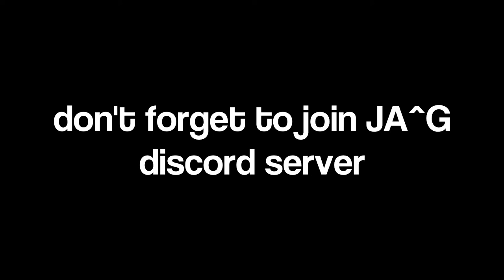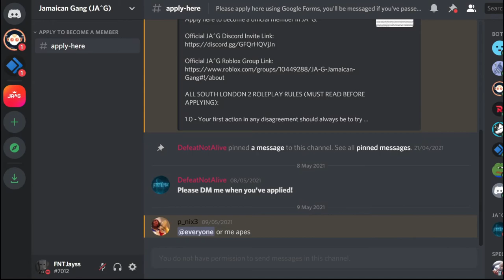Inactivity Video | ROBLOX | South London 2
I've been working on a game for a few days, which means I've been taking time off South London 2.